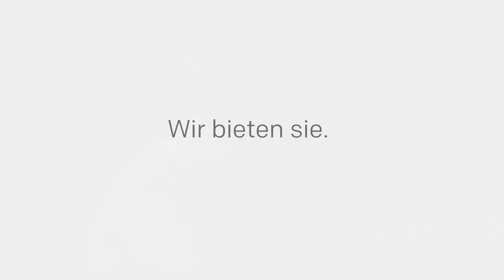Klaviermeisterkurs Musikschule Region Dübendorf 2021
Jedes Jahr laden wir den finnischen Pianisten Janne Mertanen nach Dübendorf ein und ermöglichen besonders talentierten Klavierschülerinnen und -schülern die besondere Gelegenheit, von einem Meister zu lernen. Während einem Wochenende feilen die Teilnehmenden gemeinsam mit Janne Mertanen an ihren Werken, welche sie dann zum Abschluss jeweils an einem wunderschönen Konzert präsentieren. Im Jahr 2021 war wie bei so vielen alles anders. Trotzdem möchten wir euch ein paar Eindrücke geben. Wir gratulieren allen Kursteilnehmenden, ihr wart und seid grossartig.